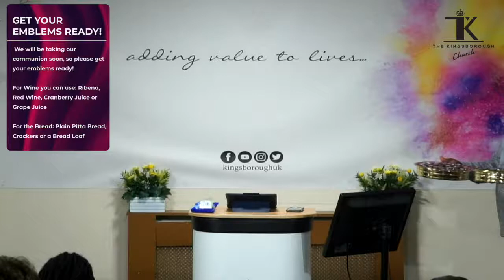The Gospel of Power - Pastor Tunde Balogun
Welcome to KingsboroughLiveTV!